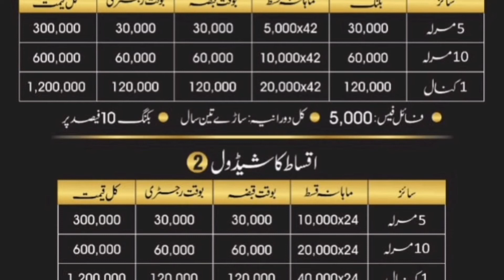near ring road rawalpindi new societies plot very cheap rate good chanse